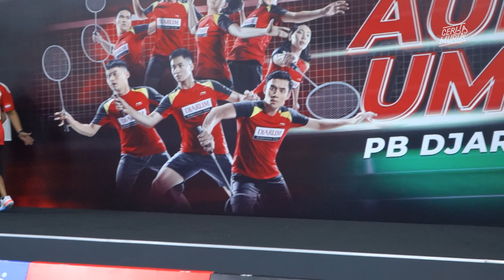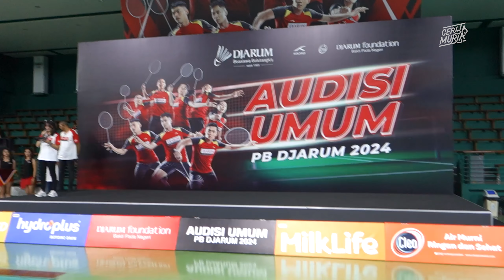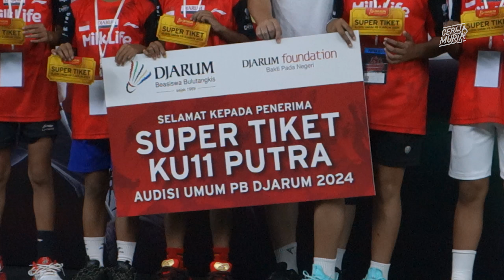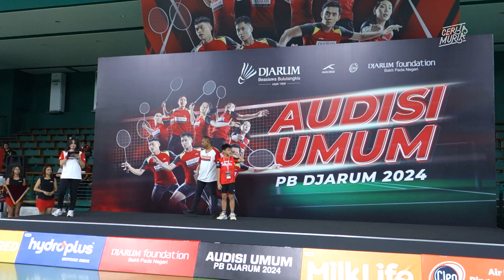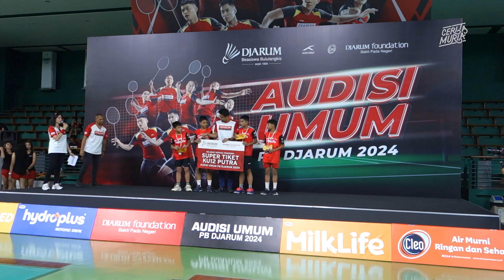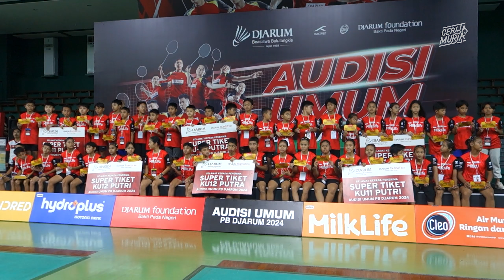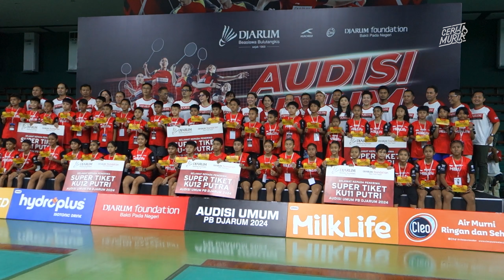PENYERAHAN SUPER TIKET AUDISI UMUM PB DJARUM 2024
Sebanyak 46 pebulutangkis belia berhasil meraih Super Tiket dan melaju ke tahap karantina Audisi Umum PB Djarum 2024. Masing-masing 18 penerima Super Tiket dari jalur turnamen dan 28 penerima Super Tiket pilihan Tim Pencari Bakat. Pada tahap karantina, para atlet akan menjalani empat minggu masa karantina sebagai seleksi akhir untuk memperebutkan Djarum Beasiswa Bulutangkis dari Bakti Olahraga Djarum Foundation dan bergabung dengan PB Djarum.

Program Director Bakti Olahraga Djarum Foundation yang juga Ketua PB Djarum, Yoppy Rosimin mengapresiasi daya juang 1.966 peserta dari Sumatera hingga Papua yang telah mengerahkan seluruh kemampuan selama Audisi Umum PB Djarum 2024 berlangsung lima hari mulai Selasa (10/9) hingga Sabtu (14/9). Ia berharap, kobaran semangat peraih Super Tiket masih terus menyala selama menjalani proses karantina.

“Kami mengucapkan terima kasih kepada seluruh atlet yang telah berpeluh keringat selama rangkaian Audisi Umum PB Djarum berlangsung. Untuk yang belum berhasil mendapat Super Tiket jangan patah semangat, masih ada kesempatan di tahun depan, terus berlatih secara konsisten untuk tingkatkan potensi. Dan bagi yang melaju ke tahap karantina, pertahankan kualitas dan mental kalian,” ujar Yoppy usai pengumuman atlet penerima Super Tiket Audisi Umum PB Djarum 2024 di GOR Djarum, Jati, Kudus, Jawa Tengah, Sabtu (14/9).

Berikut daftar peraih Super Tiket, beserta asal kota:

Super Tiket Babak Turnamen:

U-11 Putri
1. Claresta Salwatul 'Aisy – Rembang
2. Berliana Rahma – Medan

KU11 Putri
1. Vanezya Artha Nafasta – Yogyakarta
2. Zora Rizqi Prasetyo – Bantul

KU12 Putri
1. Queeny Opsi Palamarta – Sumenep
2. Laura Leydisya – Pati

U-11 Putra
1. Michael Angello Benfino Teti – Bekasi
2. Nawaf Al Ashar – Deli Serdang
3. Aqila Rifky Pramudia – Boyolali
4. Muhammad Rafa Shirdi – Balikpapan

KU11 Putra
1. Kevin Gunawan – Palembang
2. Gufran Labib Fanani – Sragen
3. M. Fawwaz Rafisqy Al Hilaly – Blitar
4. Daniel Pradipta Zaen – Banyuwangi

KU12 Putra
1. Pradhitya Putra Santoso – Wonosobo
2. Revie Israel Lumoindong – Manado
3. Marcel Jhonatan – Ketapang
4. Benedictus Keefa Frandrico – Tangerang

Super Tiket Pilihan Tim Pencari Bakat:

U-11 Putri
1. Rere Amelia – Majalengka
2. Aqilla Syifa Aulia – Salatiga
3. Keysha Almirah Dewi – Surabaya
4. Kresensia Lembayung Ubung Mering – Balikpapan
5. Zaneta Tampubolon – Tangerang
6. Shallom Angelica Sari – Jepara

KU11 Putri
1. Syadza Bella Zerlinda Jagadita – Purworejo
2. Nadhifa Aulia Ayundra – Kebumen
3. Neisya Syaza Vardian – Bontang
4. Natthania Alaika Djamal – Denpasar
5. Griselda Galafreya Naashir – Klaten
6. Claudia Angelina Putri – Sleman

KU12 Putri
1. Ni Komang Puja Artanti Putri – Buleleng
2. Ketut Aira Cerlania – Denpasar
3. Talitha Maiza – Banyumas
4. Maria Aleta Celestyn – Banyumas

U-11 Putra
1. Geralldy Mananggel – Manado
2. Muhammad Abidzar Alghifari – Balikpapan
3. Kendrick Danzell Otnayira – Sleman
4. Axell Lovelino Harrison – Blora
5. Fawwaz Sani Adhipramana – Ponorogo
6. Berlian Anugrah Triyan Rizky – Semarang
7. Lukmana Mirza Afiliansyah – Semarang
8. Muhadad Al Azzam – Bandung

KU11 Putra
1. Kevin Maitimu – Sleman
2. Rasya Surya Ramadhan – Karawang
3. Kenneth Kenzho Nugroho – Karanganyar
4. Arfa Fitra Hilal Abrizam Rizky – Semarang